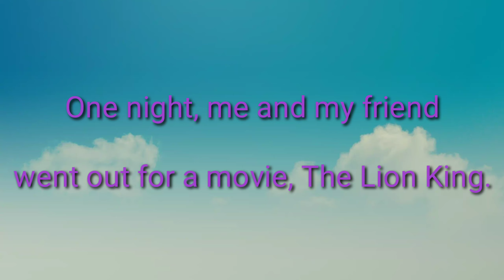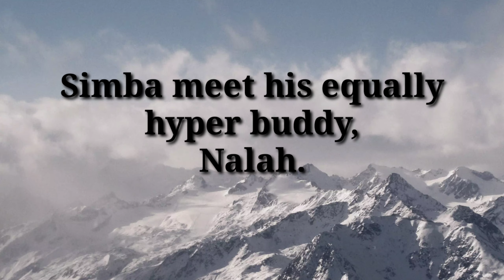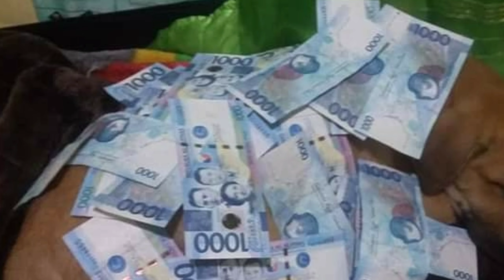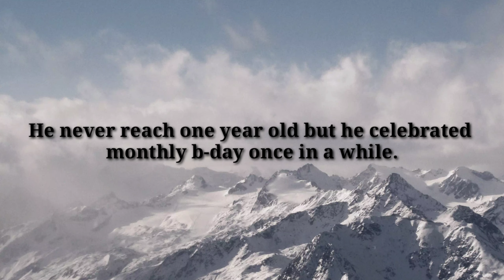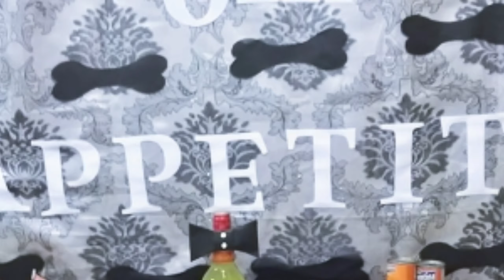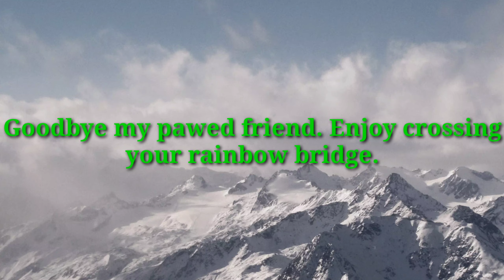Rest in Peace Simba (stabbed mercilessly).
Simba was stabbed to death by an unidentified person when i left to spend the holidays in my home town. Cruelty in the Highest